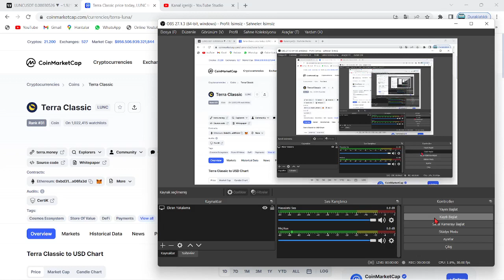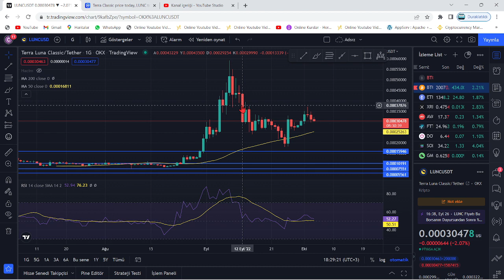TERRA LUNA BOĞA!🚀"LUNC COİN, BU KIRILIM 0.00045$ YÜKSELİŞİ BAŞLIYOR...!"🔥"LUNC'DA HEDEF 0.00045$!!"🚀